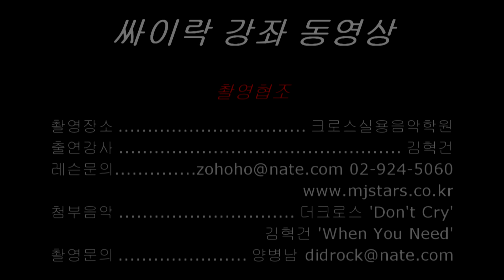크로스 김혁건 보컬강좌 노래잘부르는방법 시즌2 7화 목에힘빼기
크로스 김혁건 보컬강좌 시즌2 7화
- 목에힘빼기 -

1. 횡격막을 내릴 것
2. 성대를 붙이는 힘
3. 공명(비강을 통한 두성)
횡격막을 내려 옆구리까지 고리형으로 내밀 것 = 환상호흡(고리형호흡)
해부학적으로 분석하면 윤상연골과 갑상연골을 연결하는
근육(윤상갑상근)으로 소리의 음역을 조절함
횡격막을 내려 버팀 할것 = 소리를 지르지 않고 가지고 있는 것
1. 성대  2. 횡격막  3. 두강 으로 힘을 분산시킬 것

촬영장소 : 크로스 뮤직 아카데미
출연강사 : 가수 겸 보컬트레이너 김혁건
삽입음악 : OP - 더크로스 'Don't Cry'
               EP - 김혁건 'When You Need'
촬영후원 : 싸이락 커뮤니티